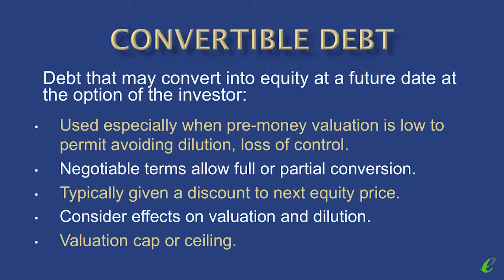Convertible Debt - BYU Rollins Center